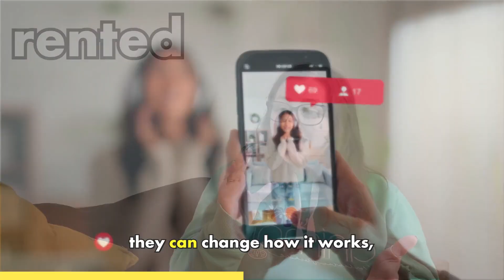4 places to consider getting your content when you develop your content strategy.